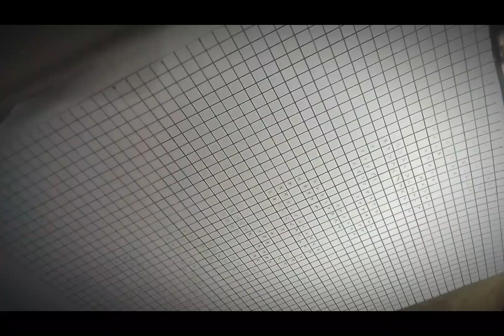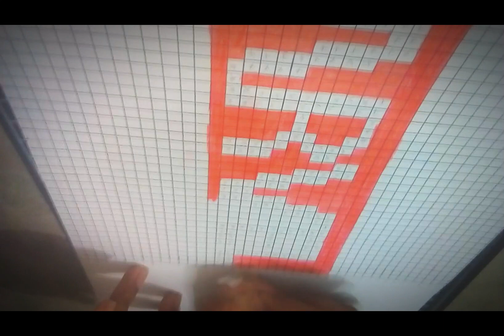Marvel Logo pixel art